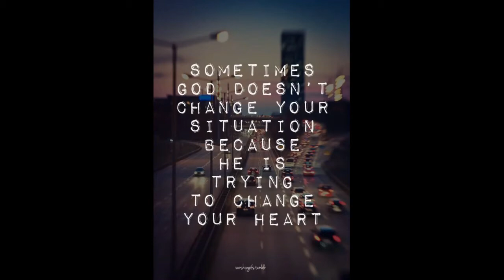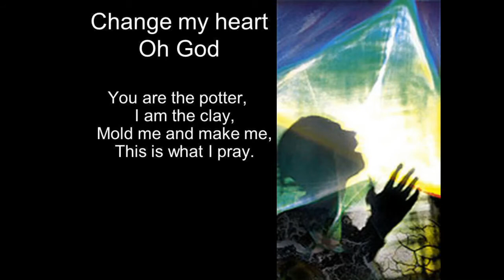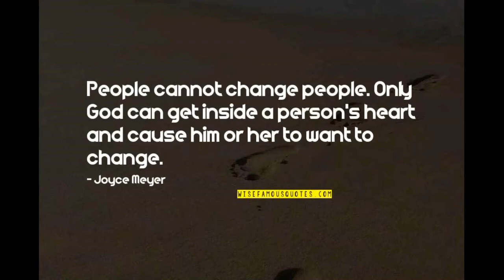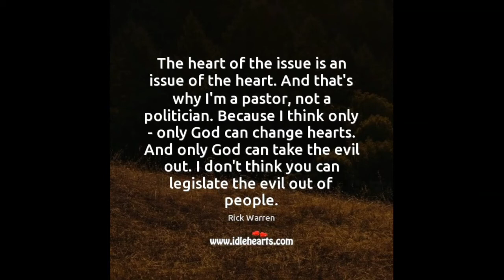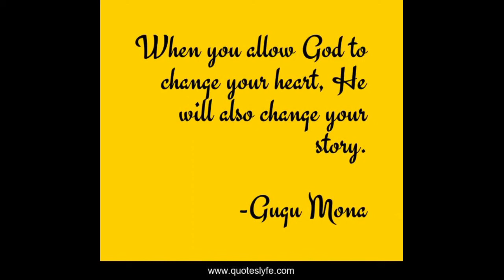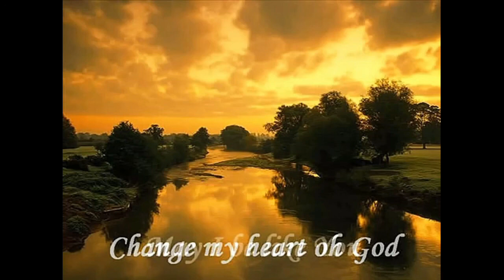19 Feb 2021 Video Message(DAY 3) - THALIR CAPUCHIN ONLINE MINISTRIES - By Fr.Dilip Kumar